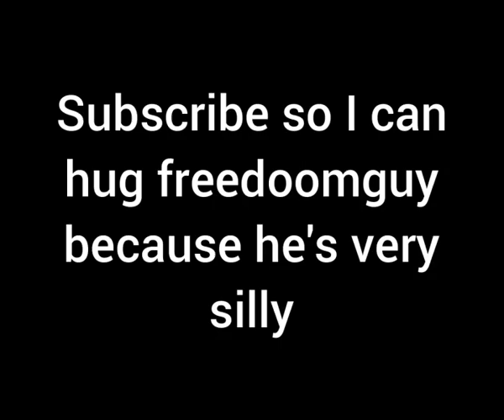FreeDoom - Karl Urban is in this one || Smekky's RetroSmekTives (Ep.3)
1 like = 1 hug to FreeDoomguy (He deserves it, he's been through too much)